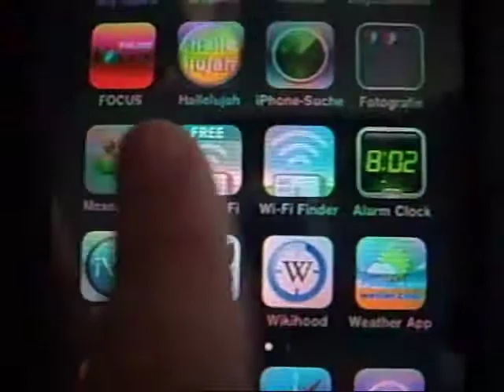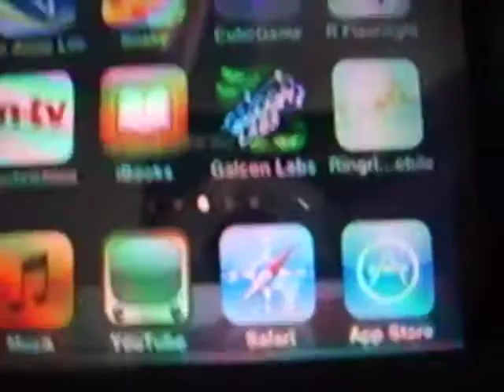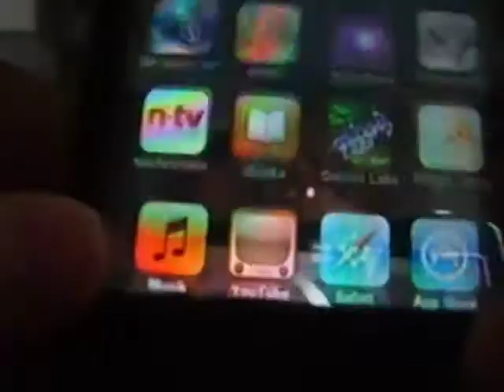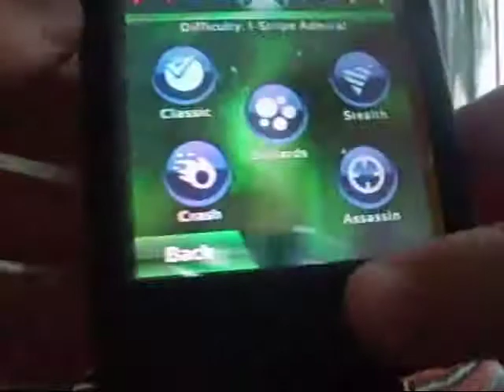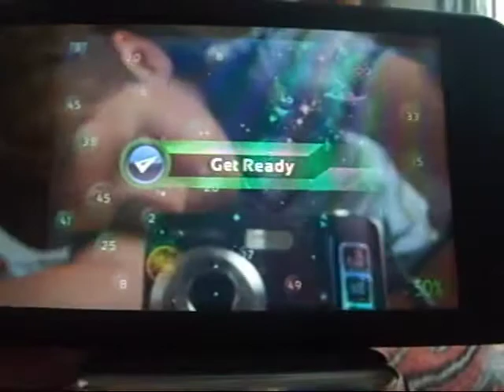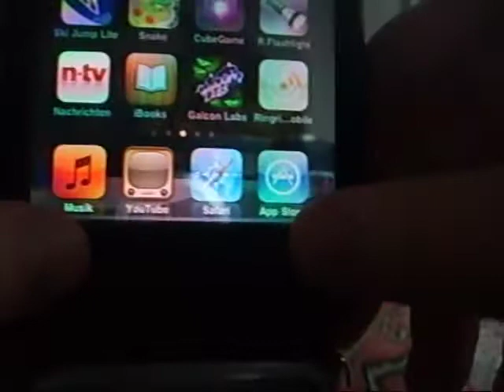iPod / iPhone App : Galcon Labs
Galcon Labs ( 2,39 € )